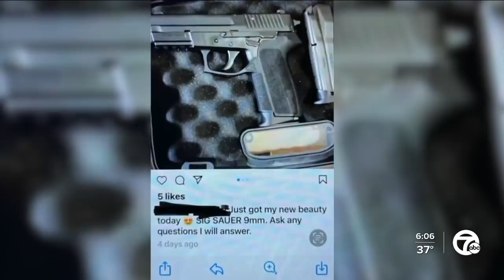Learning more about the suspect in the Oxford High School shooting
The 7 Action News Investigators are looking into the background of the suspect in the Oxford High School shootings Ethan Crombley.